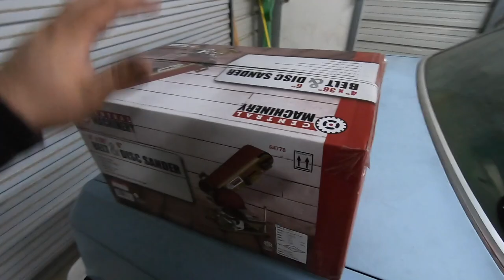Terrible Tig Welding: Aluminum Pipe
Support the people who support me:

UPR products (I am a Dealer!!!)
TKM performance
Styles Racing Transmissions
Rock Solid Motorsports (I am a Dealer!!!)
On3 Performance (I am a Dealer!)